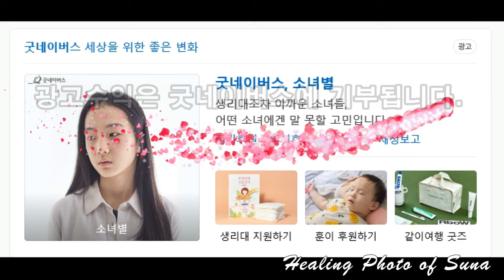[선아의 힐링포토] 내면의 정화와 힐링을 위한 꽃들의 향연. 우리와 가장 가까이 지내왔던 정겨운 꽃, 코스모스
감동은 우리의 혼미한 내면을 정화하여, 일상을 평온하게 유지해 줍니다. 너무 가까이에 있어 지나쳐 왔던 꽃과 식물 그리고 잔잔한 음악은 그것을 위한 좋은 도구가 되지요.

우리 주변에 늘 즐비한 신들의 창조물은 보는 것만으로도 힐링이 되며, 소소한 기쁨을 선물하니까요.

이 번엔,
우리 주변 어느 곳이든 있어왔고, 오랜시간 함께 동행해 왔던 어릴적 친구같은 꽃, 코스모스 영상을 3편에 걸쳐 제작해 보았습니다. 촬영지는 구리 토평동 한강변이구요. 코로나로 축제가 없어서인지 일부 작은 규모의  화단만이 관리되고 있더군요. 많이 아쉬웠습니다.

함께 감상하고 아련히 떠오르는 소시적 추억을 마음에 그려보세요. 화면을 최대한 밝게 하시는 것 잊지 마세용.

사랑합니다. 선아

-촬영 :  DSLR Cannon 5D Mark4, 100mm Macro Lens